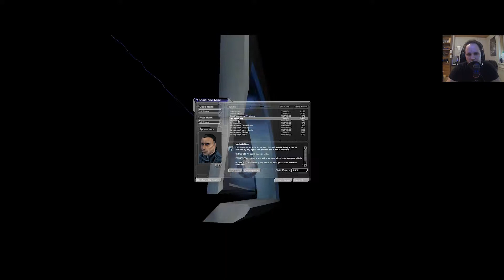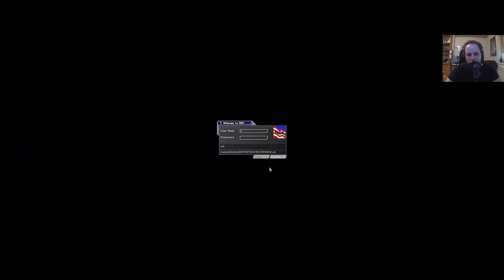Classics Revisited: Deus Ex (german)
Ein Klassiker wieder besucht - Deus Ex! Zusammen mit dem Mod New Vision schaut es auch wieder halbwegs gut aus, spielerisch ist es sowieso noch ein verdammt gutes Spiel, auch wenn man das Alter dann doch etwas merkt.

Falls ihr zu diesem Spiel mehr sehen wollt, schreibt es bitte in die Kommentare!